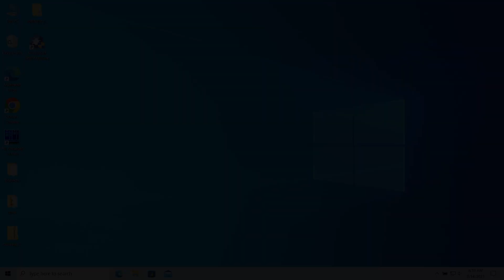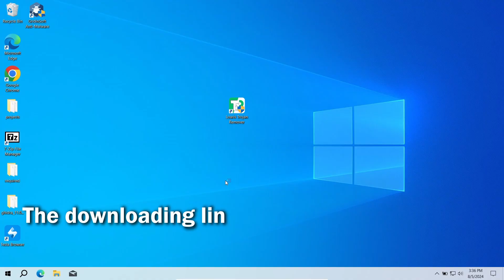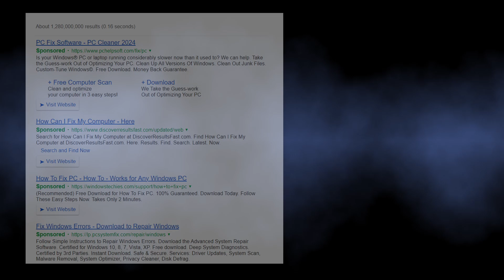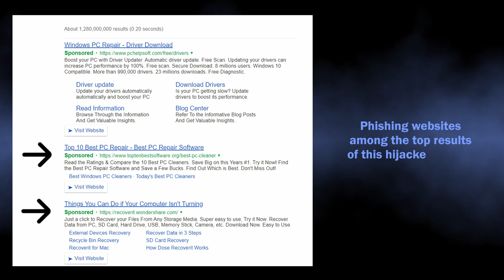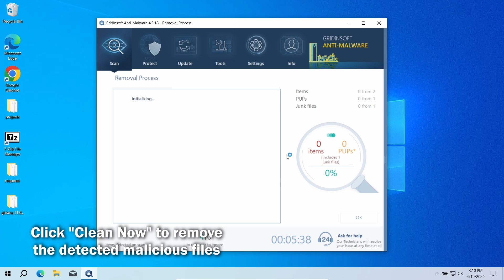SwiftSeek Browser Extension Virus Removal Guide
In this video, I explain how to remove the SwiftSeek extension. Please, follow all the steps, as each one makes removing the threat easier.

SwiftSeek is an extension that falls in the category of browser hijacker. It installs without user consent and starts redirecting search queries to potterfun.com and similar malicious search engines.

0:00 What is SwiftSeek extension?
0:21 0:49 How to Remove?
1:01 Run a Full Scan with GridinSoft Anti-Malware
1:24 Run a Scan With Loaris
1:50 Spreading ways
3:17 Manual Removal of unwanted extensions

Registry key to check:
Computer\HKEY_LOCAL_MACHINE\SOFTWARE\Policies\Google\Chrome